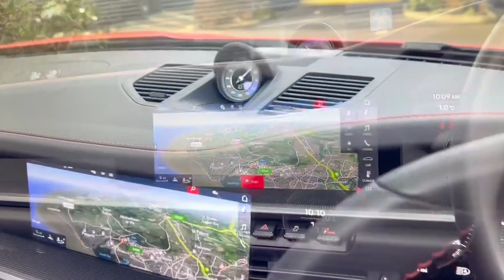Derbyshire Performance Porsche 911 Turbo S 992 Lava Orange